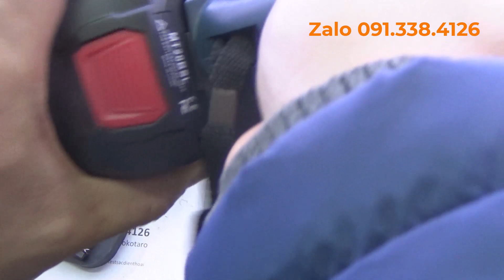[Chiro Kotaro] Đế chuyển pin máy Bosch 20v Li-ion sang dùng pin Makita LXT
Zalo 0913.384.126